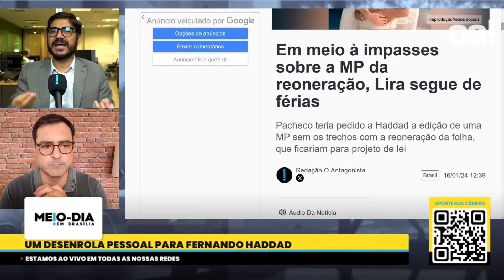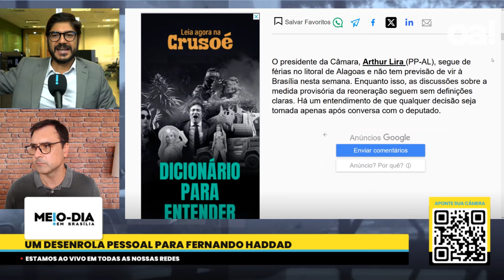Rodrigo Pacheco e Fernando Haddad se reunem para discutir reoneração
Ontem, (16), o presidente do Senado, Rodrigo Pacheco teve uma reunião com o ministro da Fazenda, Fernando Haddad, para discutir a MP da Reoneração que o Governo Federal encaminhou para o Congresso Nacional para tentar recompor os cofres públicos. A tendência é que a medida provisória seja devolvida para o Governo. Rodrigo Oliveira comenta no Meio-dia em Brasília